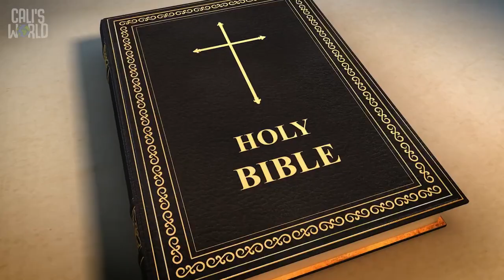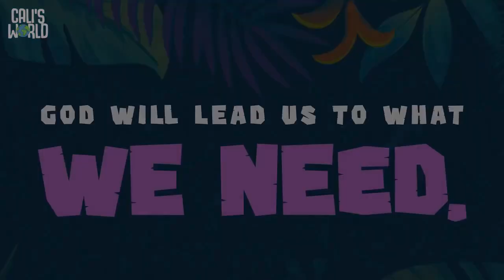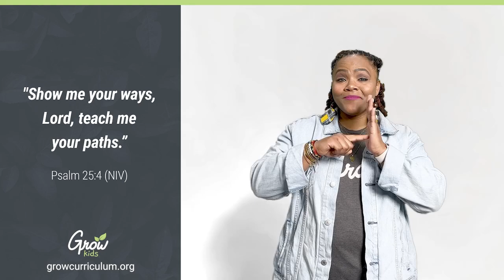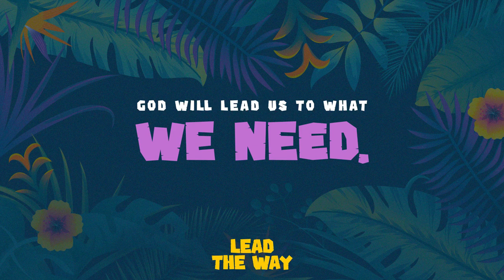God Will Lead Us To What We Need | leadtheway Week 4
God Will Lead Us To What We Need | leadtheway Week 4 preschool vinekids biblelessonsforkids (10.20.24)

Thus week in VineKids we learn how "God Will Lead Us To What We Need"as we learn how God not only led Moses and his people through the Red Sea but also helped them find water when they had none! Join us each Sunday at 10am at The Vine Church in Spartanburg SC at 151 Ribault Street for worship a message and VineKids! Hope to see you there! Check us out at thevine.tv! d them find water when they had none and how God will do the same for us!